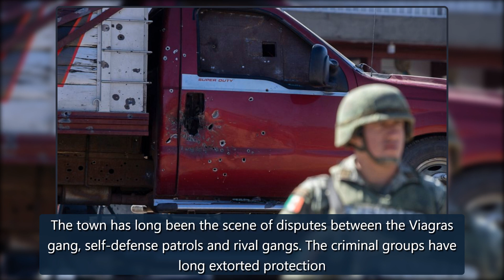5 suspected cartel gunmen dead in massive Mexico firefight - ABC News